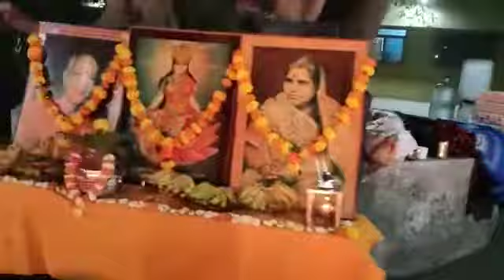गृहे- गृहे गायत्री देवस्थापना कर्मकांड विधि | Grihe- Grihe Gayatri devsthapna Karmkand Vidhi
गृहे- गृहे गायत्री देवस्थापना कर्मकांड विधि | Grihe- Grihe Gayatri devsthapna Karmkand Vidhi | Rishi Chintan.